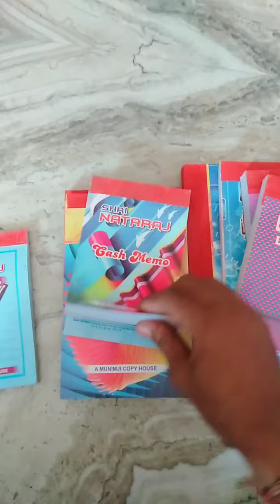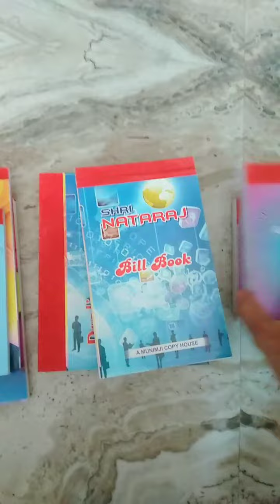bill book and duplicate Rajeev book depot notebook manufacture Aligarh 89 79 47 30 62 best quality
paper quality century 60 GSM paper uh uh best quality paper heavy binding best freezing